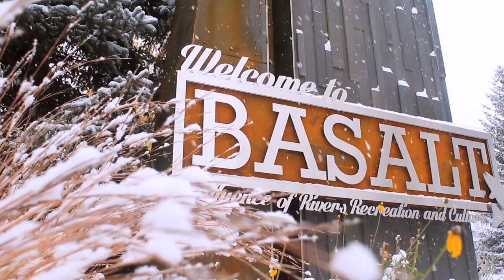Basalt Snow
The first snow of the year blankets Basalt, Colorado.  Produced for the Basalt Chamber of Commerce by Outside Adventure Media.

Make sure to watch the video in High Definition by changing the Setting (small "gear" icon under the screen) to 720p.